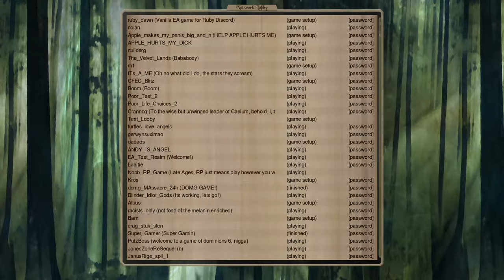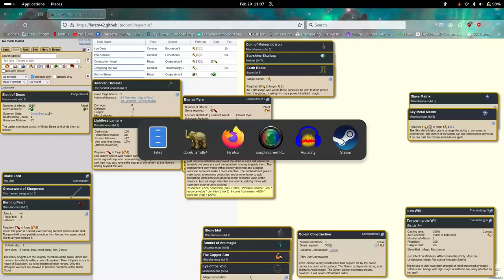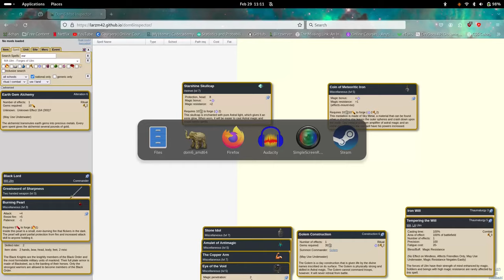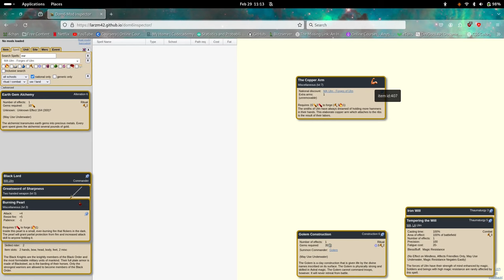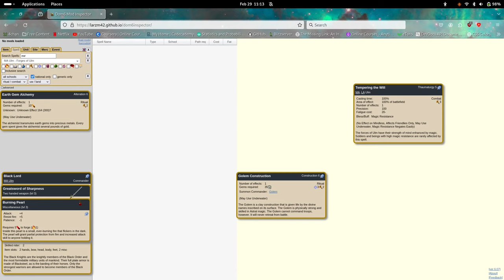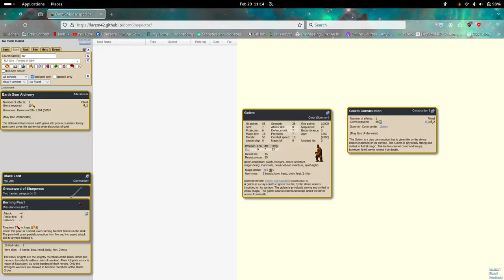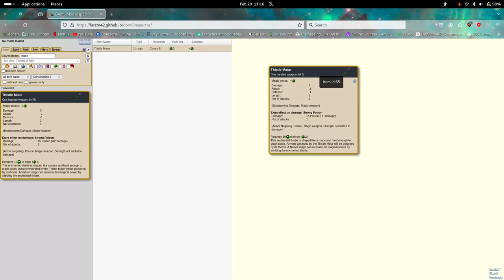Dominions 6 - New Player Quickstart Guide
In this video I give a short overview of the game Dominions 6 playing Middle Age Ulm, the basics of playing the game, and a guide on how to begin if you don't know where to start.

Timestamps:
00:00 intro
06:30 choosing a nation
14:30 creating a God
22:00 research and crafting priorities
35:12 early expansion